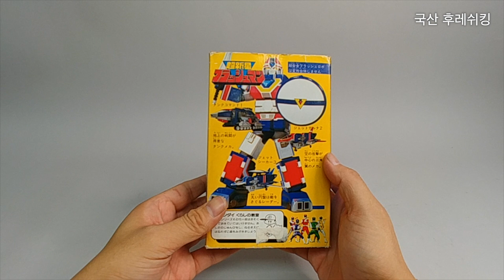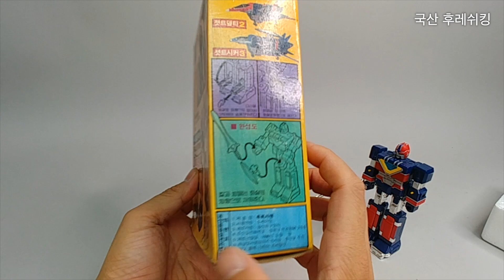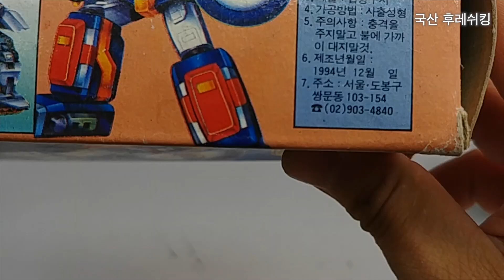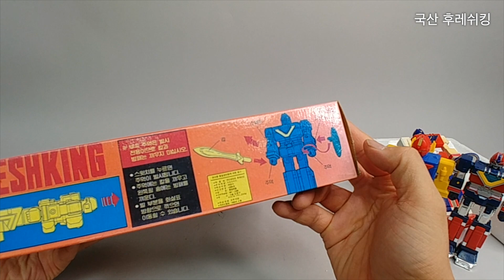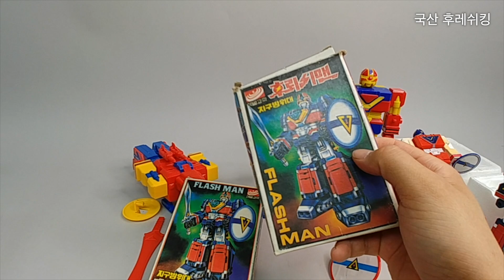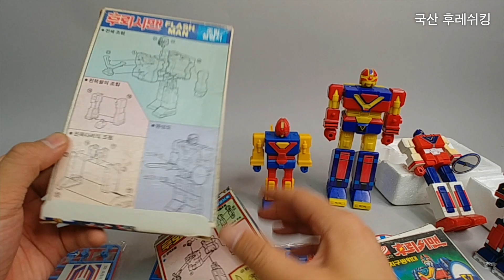하늘보다 높고 바다보다 심오한 국산 고전 완구 추억의 문방구 특집 후뢰시킹 장난감 병맛 짝퉁 장난감 超新星 フラッシュマン FLASHKING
초신성 후뢰시맨에 등장하는 주역로봇 DX 후뢰시킹은
그당시 모든 아이들에게 선망의 대상이었습니다.
하지만 그제품은 선택받은 자들의 물건이였죠.
그 목마름을 해소시켜주기 위한 다양한 염가판 후뢰시킹 들을 소개합니다.

에서 시청할수 있어요~